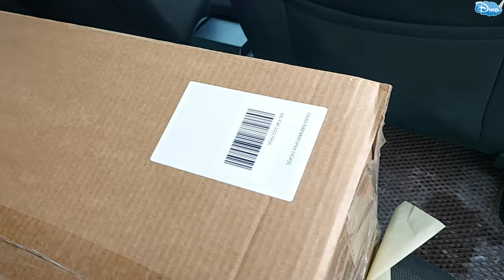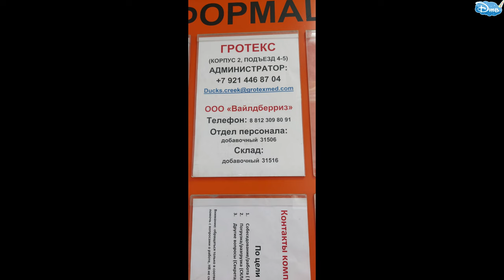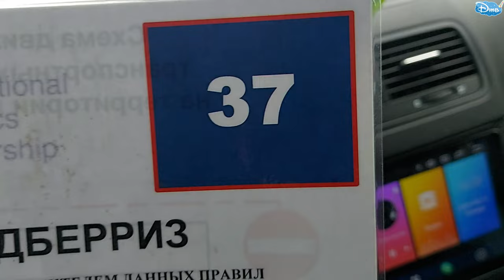WILDBERRIES проваленная поставка в 2021 г. часть 2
Делаем самостоятельно поставку в Санкт-петербурге в Уткиной заводи, где нас посылают на х*** , и мы разворачиваемся и уезжаем, смотрите внимательно каких ошибок нужно избегать.